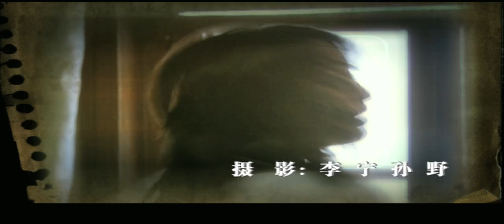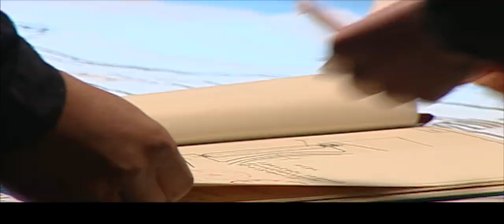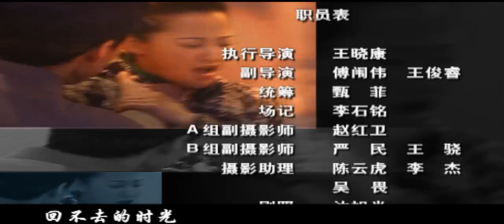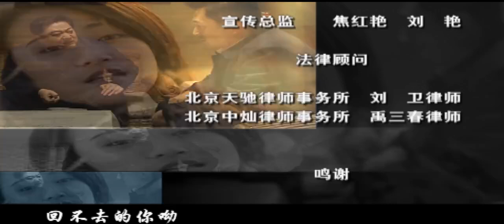超級燒腦的諜戰情感劇【美人心計】EP06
担心耿秀丽身体出问题的张平凉却意外从苏菲那里得知耿秀丽做过人流，并且不止一次，而且可能造成怀孕困难的事情。愤怒的他回去质问耿秀丽，耿却解释说因为要演出，不想放弃发展事业的机会。两口子为此发生了争吵。王芳生日，崔玉凤请苏菲到家里吃饭。苏菲力主把王凯请来，一家人在一起是她很想促成的事情。去请王凯时，恰逢张平凉也在，苏菲批评张平凉不为耿秀丽着想，耿秀丽做人流的理由可以理解。终于，苏菲说动了两家人一起吃饭。两个家庭和好如初，也都感谢苏菲。试车当晚，全厂都期待着结果，无人入睡。凌晨传来好消息，试车成功。得知消息的李瑞生急切地督促苏菲要多了解信息，并暗示苏菲利用自己女人的优势接近张平凉。正式生产就要开始。厂里放假三天，让大家休息，以便完成更艰巨的任务。王凯想去阿木山，拉着张平凉夫妻，也盛情邀请了苏菲。苏菲却叫上崔玉凤母女和李向真。魏生宽看见李向真坐进张平凉的车子，气愤不已。所有这一切都没有逃过马维康的眼睛。